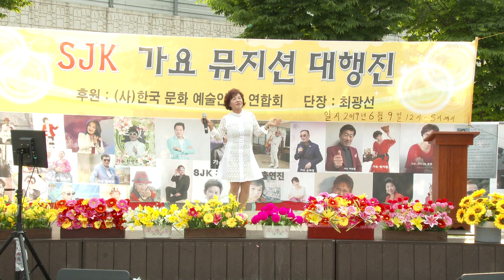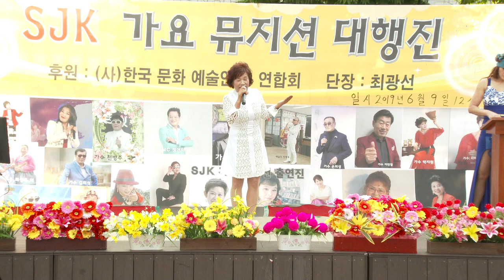방명자 가수(당신편)SJK가요뮤지션대행진10회19-6-9영상감독 장털보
동인천역북광장
SJK가요뮤지션대행진10회 단장 최광선